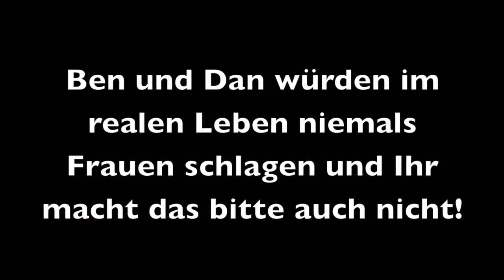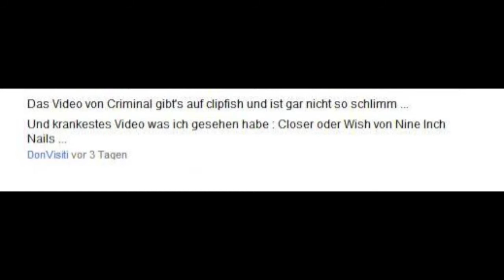RIHANNA IM SEXSHOP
Pietro Lombardi mit nem Gastauftritt bei den Music News.

Ansonsten gehts um Rihanna, die war im Sexshop und hat gleich mal über 1000€ in ihr Liebesleben investiert.
Alles weitere in den Music News
BEN BEI FACEBOOK: